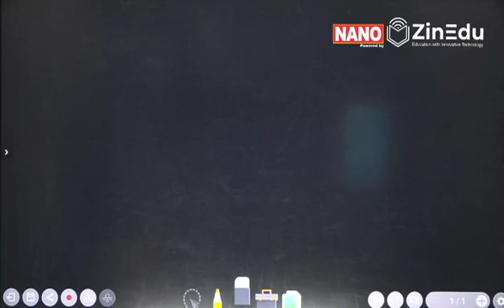Last Minute Tips for NEET 2021 || Dr. Gagan Vohra Sir, Academic Director || NANO powered by Zinedu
Get set for NEET 2021 with last minute tips by Dr. Gagan Vohra Sir, Academic Director. Dr Gagan Vohra is a senior Biology faculty &  Ex HoD Akash & Sri Chaitanya, Unacademy, Mentor of AIR 1 multiple times. What to do & what not to do in the last 36 hours before the NEET exam. How to keep your cool & implement your NEET exam strategy.  How to prioritize sections & manage time effectively.